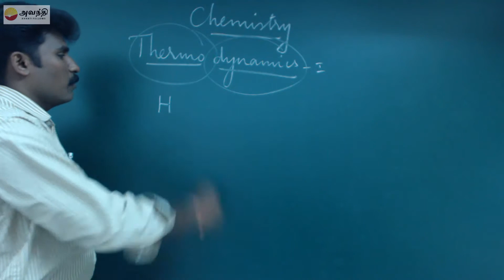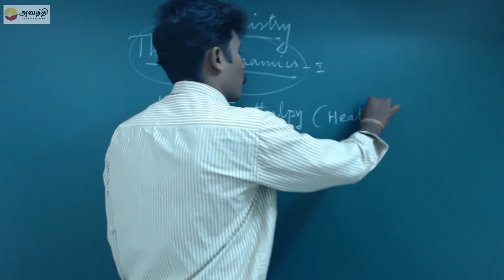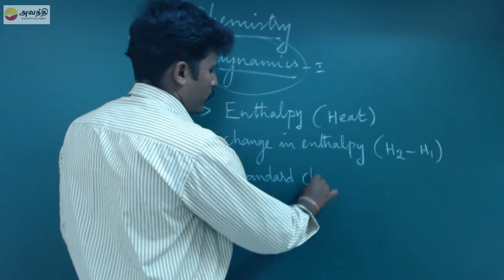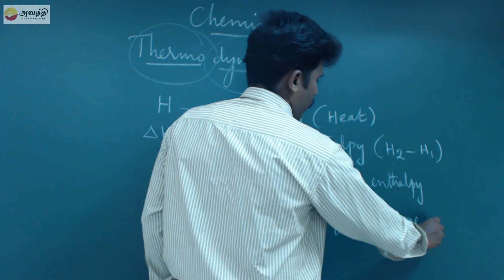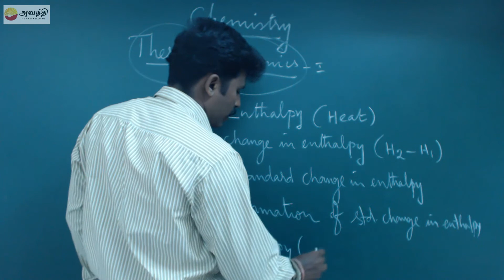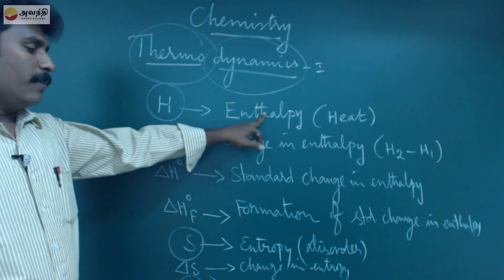TN XI C12.1(1)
Chemistry Unit 12 Thermodynamics-I
Introduction